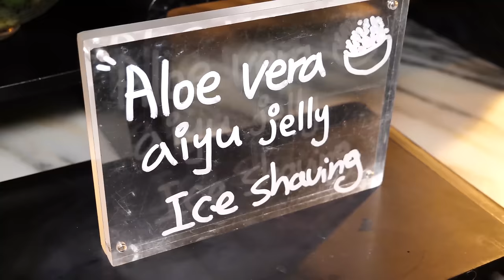BEST LUXURY BUFFET in Singapore!? Colony Buffet Review at Ritz Carlton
The very last time I was in Singapore, I couldn't get into the Ritz Carlton buffet because the wait was insane, so this time I'm feasting there. So here's my review at one of the best luxury buffets in Singapore.

Location:
✧ The Ritz-Carlton
Marina Bay, 7 Raffles Ave, Singapore 039799